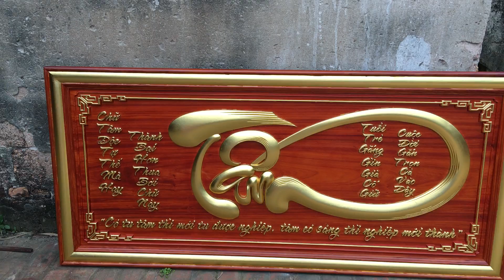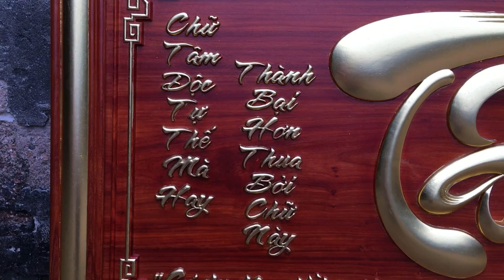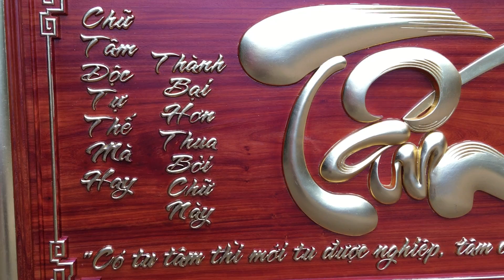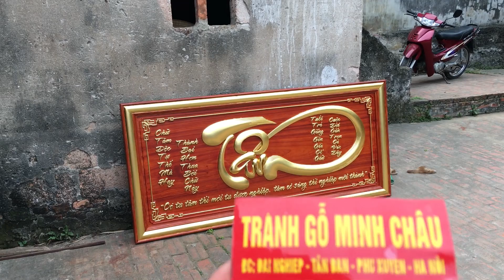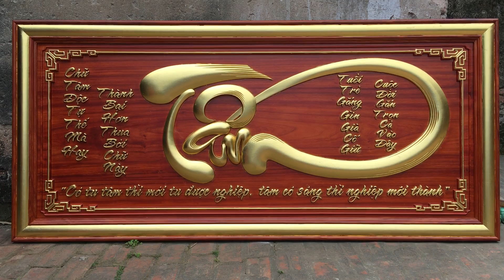Chữ tâm 192x88x5cm. Hương huyết. Đẹp không thể chê vào đâu được